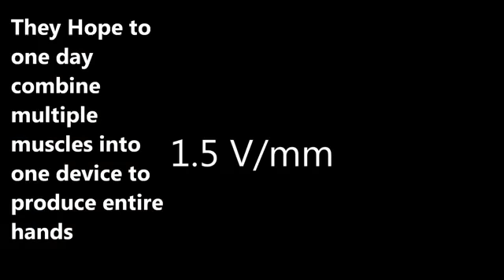Canlı dokulardan yapılan biyo-hibrid robotlar şekillenmeye başlar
BioHybrid Robot insan parmaklarını taklit etmek için canlı fare kaslarını kullanıyor

Geleneksel bir robot düşünün ve muhtemelen metal ve plastikten yapılmış bir şey hayal edin. Bu tür “somun ve civata” robotları sert malzemelerden yapılmıştır. Robotlar laboratuvarın ötesinde daha fazla rol üstlenirken, bu tür rijit sistemler etkileşime girdikleri insanlar için güvenlik riski oluşturabilir. Örneğin, endüstriyel bir robot bir insana sallanırsa, morluklar veya kemik hasarı riski vardır.

Araştırmacılar robotları daha yumuşak veya daha uyumlu hale getirmek için daha az hayvan gibi sert makinelerle daha az uyumlu çözümler arıyorlar. Geleneksel aktüatörlerde - motorlar gibi - bu, hava kaslarının kullanılması veya motorlara paralel olarak yayların eklenmesi anlamına gelebilir . Örneğin, bir Whegs robotunda , bir motor ve tekerlek ayağı (Wheg) arasında bir yaya sahip olmak, eğer robot bir şeye rastlarsa (bir insan gibi), yayın enerjinin bir kısmını emer, böylece kişi zarar görmez. Roomba vakumlama robotundaki tampon başka bir örnektir; yaylıdır, bu yüzden Roomba çarptığı şeylere zarar vermez.

Ancak, farklı bir yaklaşım izleyen büyüyen bir araştırma alanı var. Robot bilimini doku mühendisliği ile birleştirerek, canlı kas dokusu veya hücreleri tarafından güçlendirilmiş robotlar üretmeye başlıyoruz. Bu cihazlar elektrikle veya hafif bir şekilde uyarılarak hücrelerin iskeletlerini bükmek üzere büzüşmesini sağlayarak robotun yüzmesini veya sürünmesini sağlar. Elde edilen biobotlar hareket edebilir ve hayvanlar gibi yumuşaktır. İnsanların etrafında daha güvenlidirler ve genellikle çalıştıkları ortama geleneksel bir robottan daha az zararlıdırlar. Ve hayvanlar gibi, kaslarına güç vermek için besin maddelerine ihtiyaçları var, pilleri değil, biyo hibrid robotları da daha hafif olma eğilimindedirler.

Bir biobot inşa etmek
Araştırmacılar, hücrelere toksik olmayan iskeleler üzerinde, genellikle kalp veya sıçan veya tavukların iskelet kaslarından canlı hücreler yetiştirerek biyotekleri üretir. Substrat bir polimer ise, yaratılan cihaz doğal ve insan yapımı malzemeler arasında bir melez olan bir biyo-hibrid robottur.

Hücreleri, herhangi bir kılavuzluk olmadan kalıplanmış bir iskelete yerleştirirseniz, rastgele yönelimlerle kururlar. Bu, araştırmacılar hareket etmelerini sağlamak için elektriği uyguladıkları zaman, hücrelerin büzülme kuvvetleri her yöne uygulanacak ve bu da cihazı en iyi verimsiz yapacaktır.

Böylece, hücrelerin gücünü daha iyi kullanmak için araştırmacılar mikro tabakalaşmaya yöneliyor. İskelet üzerine hücrelerin bağlanmayı tercih ettiği maddelerden yapılmış mikroskobik çizgileri damgalar veya basarız. Bu çizgiler hücreleri büyüdükçe yazdırılan desen boyunca hizalanacak şekilde yönlendirir. Hücrelerin hepsi sıralandığında, araştırmacılar büzülme kuvvetlerinin alt tabakaya nasıl uygulandığını yönlendirebilirler. Yani, sadece bir ateşleme hücresi karmaşasından ziyade, bir cihazın bacağını veya yüzgecini hareket ettirmek için hepsi birlikte çalışabilirler.